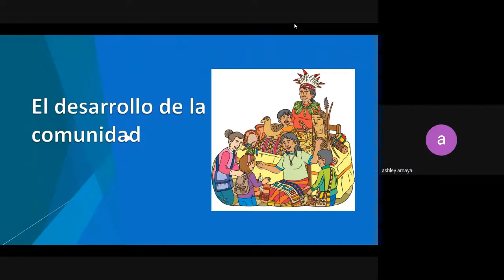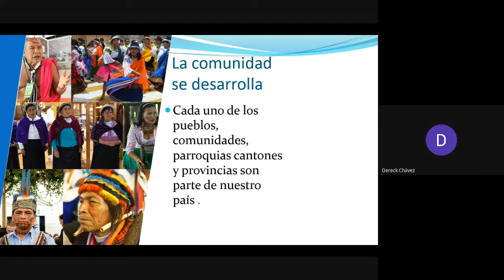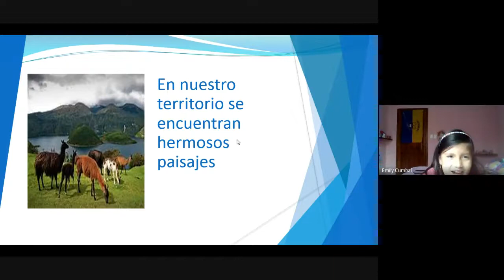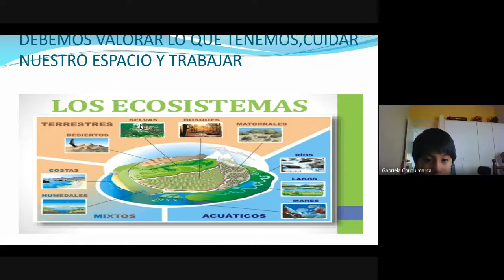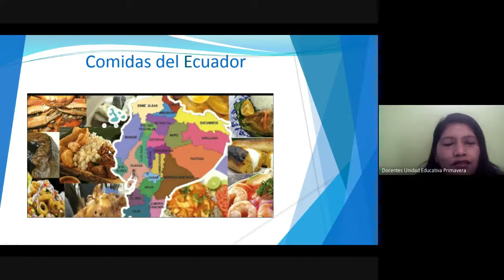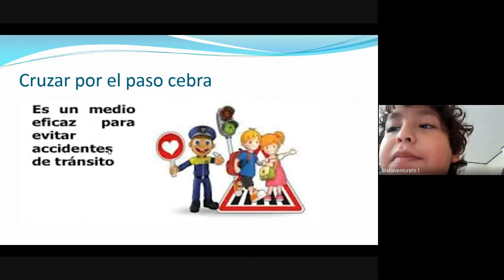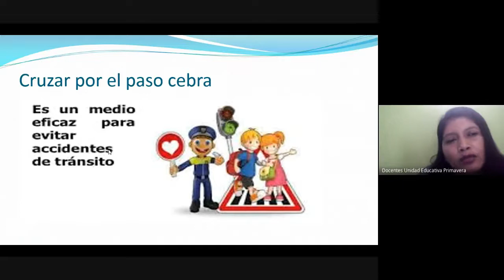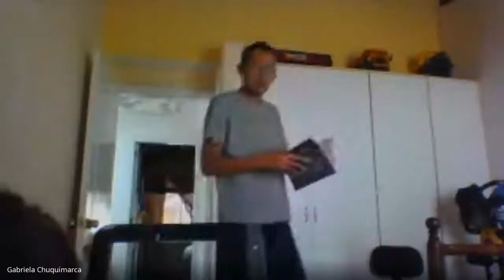TERCERO B CLASE VIRTUAL ESTUDIOS SOCIALES 07 05 2020 UNIDAD EDUCATIVA PRIMAVERA